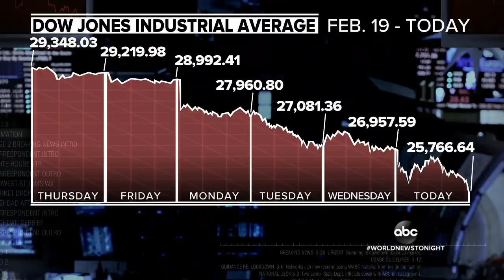Case of ‘community spread’ of coronavirus in US raises concerns | WNT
Public health officials are sounding the alarm as an outbreak that began in China has now infected thousands of people in dozens of countries.